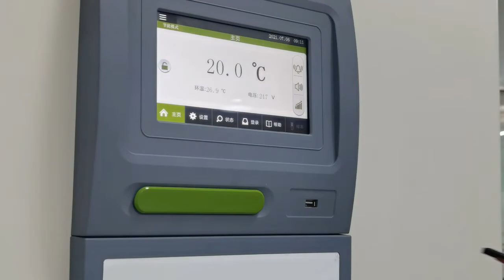Dual System Ultra low temperature freezer with two cooling system and two compressors.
Dual system freezer have two cooling compressors and two refrigeration circuits  when one break down , another one can also matain interior temperature at -70℃.